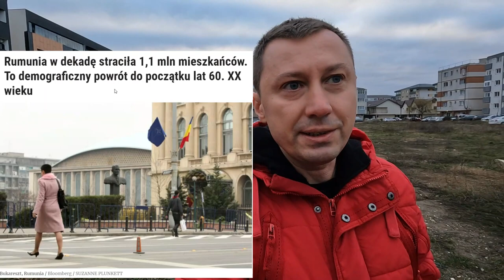Rumunia 🇷🇴w dekadę straciła 1,1 mln mieszkańców. To demograficzny powrót do początku lat 60 XX wieku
Zapraszam na film z cyklu kilka minut o Rumunii. W dzisiejszym odcinku opowiem Wam jak Rumunia w dekadę straciła 1,1 mln mieszkańców. To demograficzny powrót do początku lat 60. XX wieku